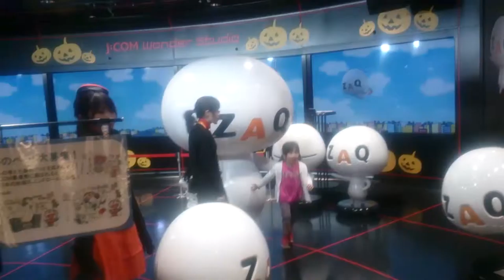2015 10 19 晴空塔 玩偶互動